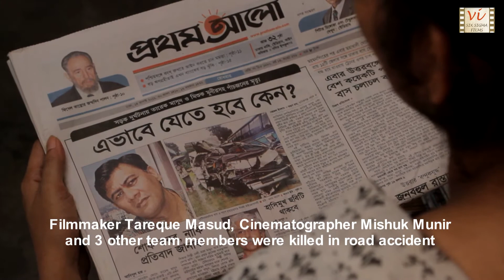Abir's Room - Trailor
Young Scholar Abir was killed in a road accident and his mother saves all the stuff of Abir & accumulates Road Accidents news.